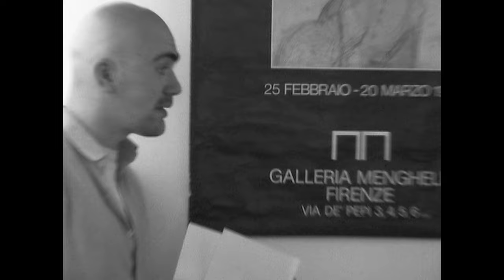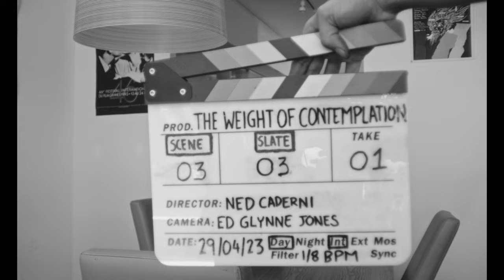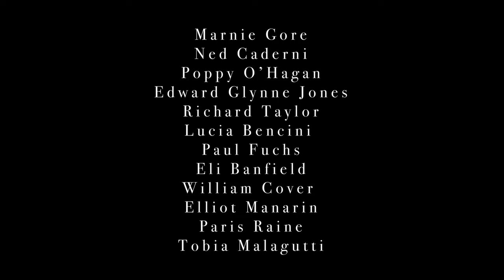THIS FILM IS NOT YET TITLED - COMEDY SHORT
KINO SHORT OF THE WEEK

An aspiring director attempts to make a personal account of his battles with depression but a neglected crew begin to turn against his unorthodox working methods.

A Film Made By:
Marnie Gore
Ned Caderni
Poppy O’Hagan
Edward Glynne Jones
Richard Taylor
Lucia Bencini
Paul Fuchs
Eli Banfield
William Cover
Elliot Manarin
Paris Raine
Tobia Malagutti